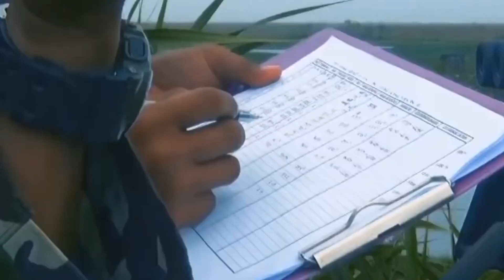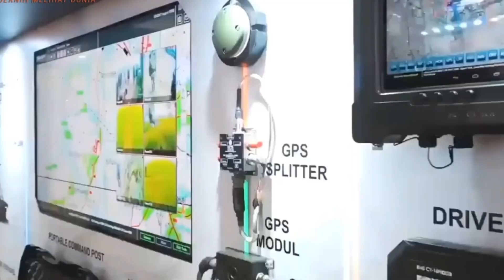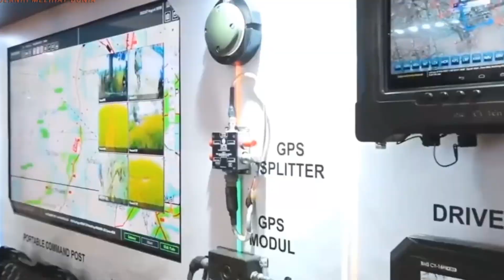SELURUH DUNIA TERTIPU INDONESIA MILIKI RUDAL JARAK JAUH MELEBIHI JANGKAUAN